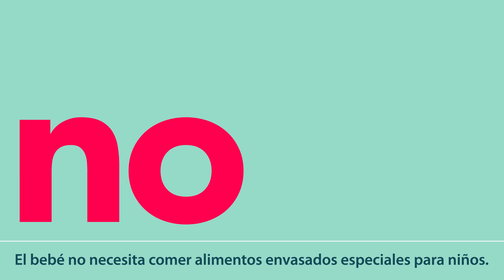Alimentación en los primeros años | UNICEF Uruguay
Cocinarles a tus hijos es mucho más que darles de comer: es definir sus preferencias a futuro, cuidar su salud y darles amor.